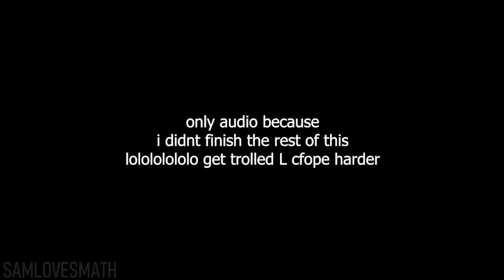Helpy Robbery (Unfinished)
yeahhhh i canceled this ages ago and happened to find it again after digging in my sfm sessions recently. forgot i wanted to upload this unfinished. whatever this counts for my anniversary thing i guess :grin:

this is probably the last SFM thing you will ever see from me YIPPEEE

Created:  several months to a year ago
Made with:   Source Filmmaker,  Premiere Pro